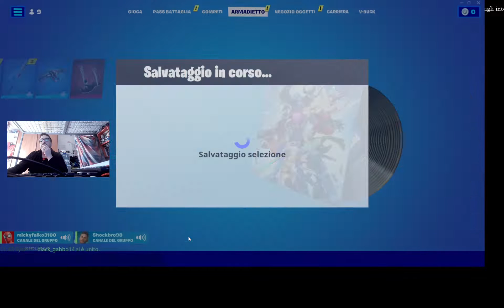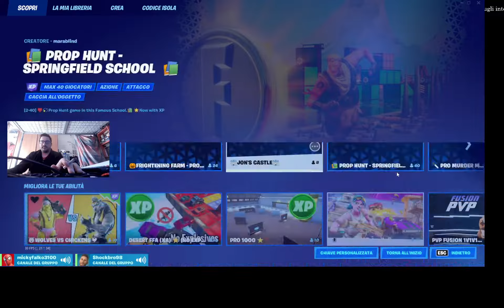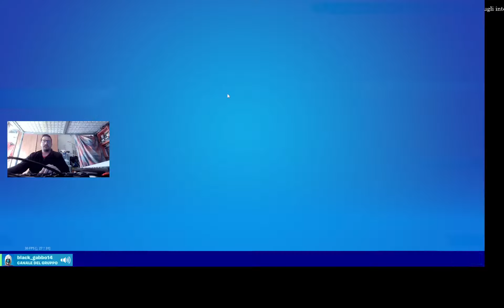13022022 Fortnite Buon San Valentino mickyfalko3100 Crew Fortnite